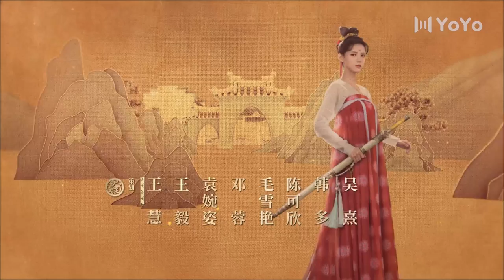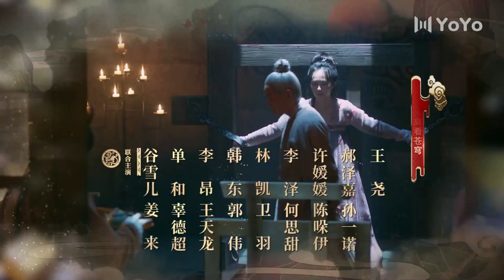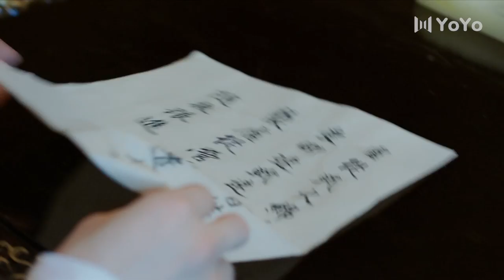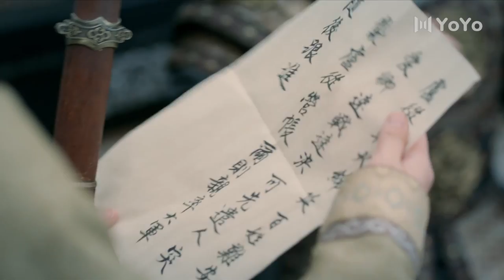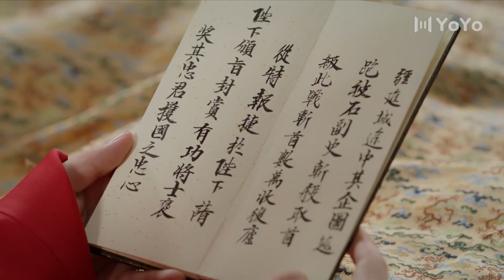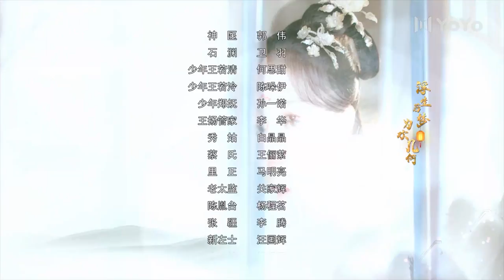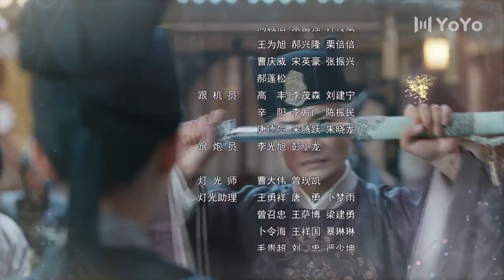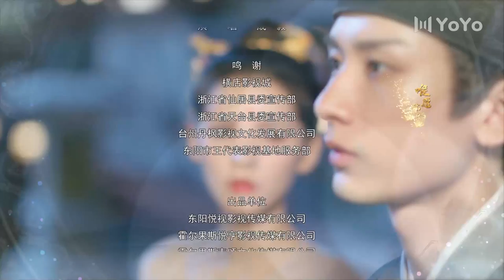【ENG SUB】与君歌36 | Stand By Me 36（成毅 / 张予曦 / 韩栋 / 宣璐 / 何晟铭 ）